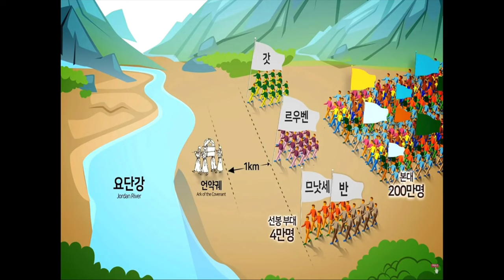1/4 (목) [아침N묵상] | 와플터치QT | 여호수아 3장 (김기중)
3:1 다음 날 여호수아와 모든 이스라엘 백성은 아침 일찍 일어나 싯딤을 떠났다. 그들은 요단 강변에 이르러 바로 건너가지 않고 그 곳에 진을 쳤다.

3:2 3일 후에 지도자들은 진영을 두루 다니면서 백성들에게 이렇게 말하였다. '여러분은 제사장들이 여호와의 법궤를 메고 나서는 것을 보거든 이 곳을 떠나 그들의 뒤를 따르시오.

3:3 (2절과 같음)

3:4 이제 여러분은 전에 한 번도 가 본 적이 없는 길을 가게 됩니다. 그래서 제사장들이 여러분을 인도할 것입니다. 그러나 여러분은 법궤 뒤에 바싹 따라가지 말고 1킬로미터 정도의 간격을 유지해야 합니다.'

3:5 그리고 여호수아는 백성들에게 '여러분은 자신을 정결하게 하십시오. 내일은 여호와께서 여러분 가운데 큰 기적을 행하실 것입니다.' 하고 말하였다.

3:6 여호수아가 제사장들에게 법궤를 메고 백성들보다 먼저 강을 건너가라고 명령하자 그들은 곧 출발하였다.

3:7 그때 여호와께서 여호수아에게 말씀하셨다. '내가 오늘부터 너를 크게 높여 모든 이스라엘 백성이 내가 모세와 함께 한 것처럼 너와 함께 하는 것을 알도록 하겠다.

3:8 너는 법궤를 멘 제사장들이 요단 강변에 도착하거든 물에 들어가서 있으라고 지시하여라.'

3:9 그래서 여호수아는 백성들에게 이렇게 말하였다. '모두 이리 와서 여러분의 하나님 여호와의 말씀을 들으십시오.

3:10 여러분이 전진할 때 여호와께서 가나안족, 헷족, 히위족, 브리스족, 기르가스족, 아모리족, 여부스족을 반드시 몰아 낼 것입니다. 여러분은 온 세상의 주가 되시는 여호와의 법궤가 여러분보다 먼저 요단강에 들어갈 때 살아 계신 하나님이 여러분 가운데 계시는 것을 알게 될 것입니다.

3:11 (10절과 같음)

3:12 이제 이스라엘 각 지파에서 한 사람씩 모두 12명을 뽑아 세우십시오.

3:13 온 세상의 주가 되시는 여호와의 법궤를 멜 제사장들이 요단 강물을 밟는 순간 흐르던 강물이 멈춰 둑처럼 쌓일 것입니다.'

3:14 이 백성들이 요단강을 건너려고 진영을 떠날 때 제사장들은 법궤를 메고 백성들의 선두에 섰다. 그들이 요단강에 도착했을 때는 마침 추수 때가 되어 강물이 강둑에까지 넘쳐 흐르고 있었다. 그러나 궤를 맨 제사장들이 강물에 발을 들여놓는 순간

3:15 (14절과 같음)

3:16 갑자기 위에서 흐르던 물이 멈춰 멀리 사르단 근처에 있는 아담성에까지 둑을 이루었고 사해로 흘러 가던 물은 완전히 끊어져 강바닥이 말라 버렸다. 그래서 백성들은 바로 여리고 쪽으로 건너갈 수 있었다.

3:17 그들이 마른 땅을 밟고 건너가는 동안 여호와의 법궤를 멘 제사장들은 모든 백성이 완전히 건널 때까지 요단강 한복판에 서 있었다.